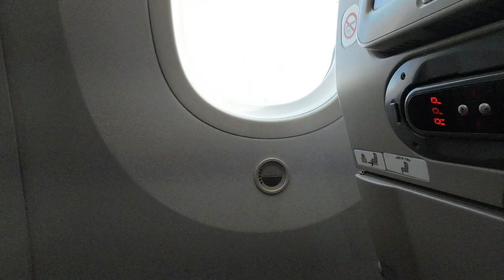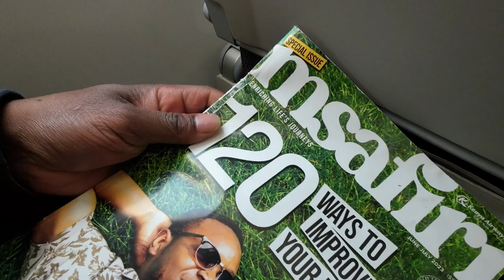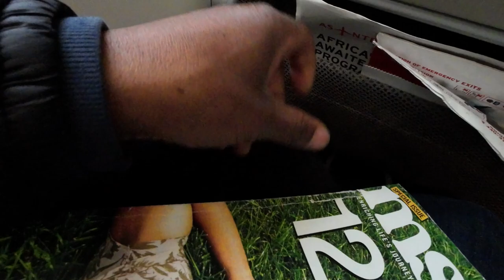Flying KQ (Kenya airways) from johannesburg to nairobi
flying from johannesburg to nairobi
Today flying for the first time KQ from johannesburg to nairobi, and checking out the airport.
Waiting for the fliet to zanzibar during the lay over.